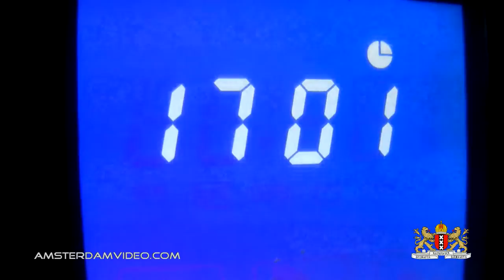Chibi's Infected Tooth (7.24.11 - Day 388) Carnager Daily VLOG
Second year, still going strong! Enjoy watching!
Please thumb up, share, favorite and post a (video-) comment!
It helps me to continue making these videos for you.

Send a postcard from your home town or country as, like you, we always enjoy seeing these. Also, it might just get featured on the VLOG! This is the address:

Postbus 67047
1060 JA Amsterdam
The Netherlands

Stuff to ignore:

DailyVLOG Carnager 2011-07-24 Day388 VLOG Daily Video Log Blog ビデオブログ 2011年7月24日 amsterdam videolog videoblog netherlands holland Nederland travel internet killed television ctfxc chibi rainy day french bulldog franse dog hond tarte flambé flammenkuche chocolate milk drink chocolademelk on the rocks ijs ijsklont klont card captor sakura さくら　桜　カードキャプターさくら ccs anime